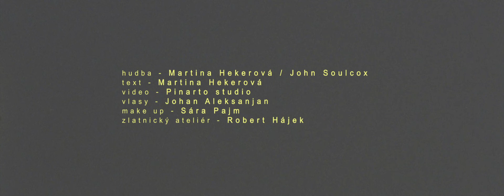Beze Slov - Martina Hekerová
Hudba
Martina Hekerová / John Soulcox

Text
Martina Hekerová

Kamera
Pinarto creative Studio

Vlasy
Johan Aleksanjan

Make-up artist
Sára Pajm

Zlatnický ateliér
Robert Hájek

Velké poděkování všem partnerům:

O2 arena za využití jejich prostorů

Zlatnický ateliér, Robert Hájek

James Riess

Monami Hair Studio

Zdeněk Turek, majitel realitní kanceláře Soccer Reality s.r.o.